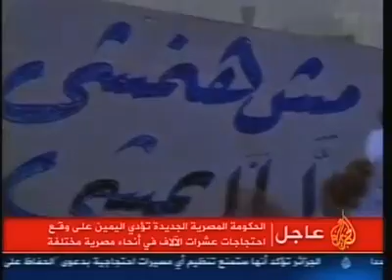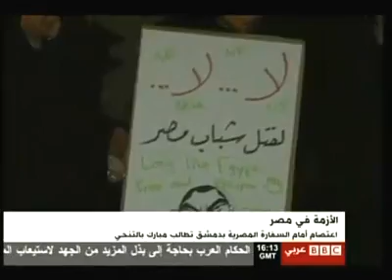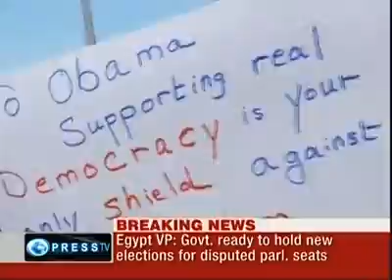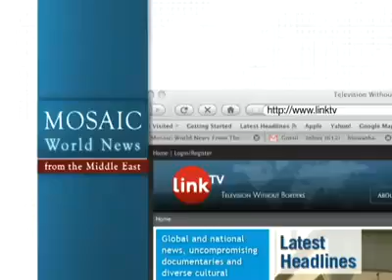Mosaic News - 01/31/11: Egypt Protesters Plan "March of Millions"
As world leaders react to Egypt uprising, demonstrators call for "march of millions," President Assad says Syria is immune from Egypt unrest, and more.
Headlines:
"Police redeployed on streets of Cairo," Dubai TV, UAE
"Egypt bracing for 'march of millions' on Tuesday," Al Jazeera TV, Qatar
"Mubarak swears in new cabinet," BBC- Arabic
"Assad: Syria immune to unrest in Egypt," BBC- Arabic
"World leaders react to Egypt uprising," Al-Alam TV, Iran
"Protesters will not stop until Mubarak steps down," Press TV, Iran
"Israel worried West will abandon Mubarak," IBA TV, Israel
Mosaic is a Peabody Award-winning daily compilation of television news reports from the Middle East, including Egypt, Lebanon, Israel, Syria, the Palestinian Authority, Iraq and Iran.